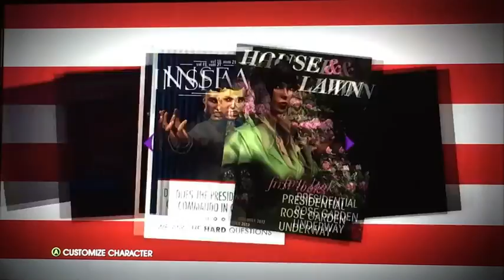Saint row 6